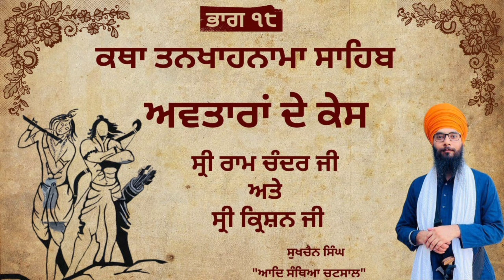7 June 2023